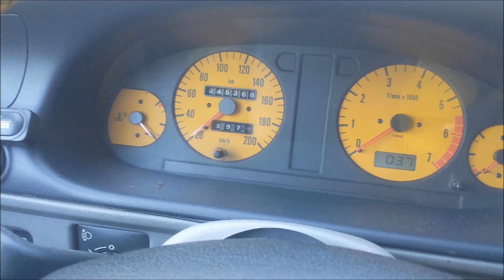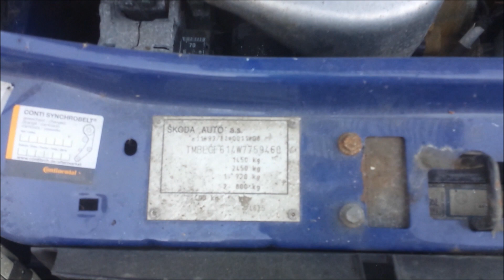Felicia Fun zelená, Blue Sky, carevna. erbos.cz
Felicia Fun zelená, Blue Sky, carevna.